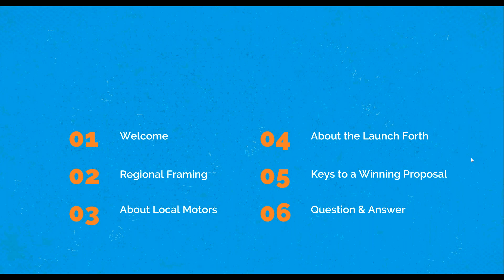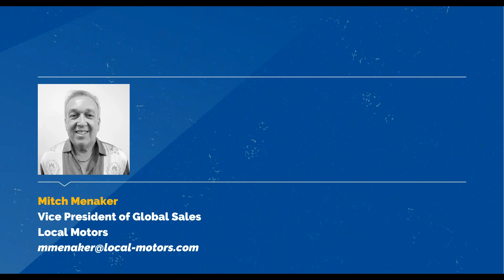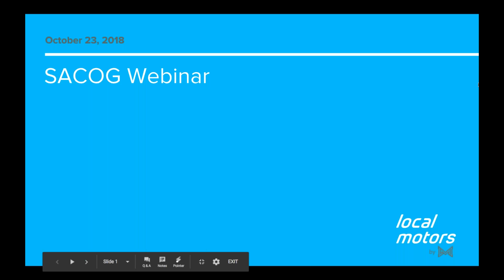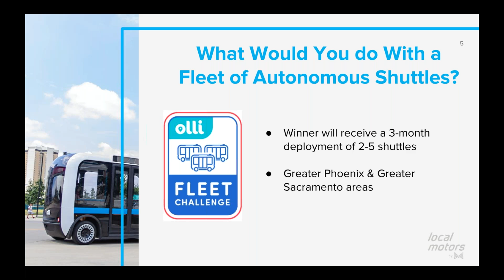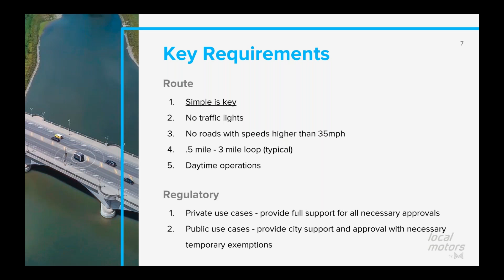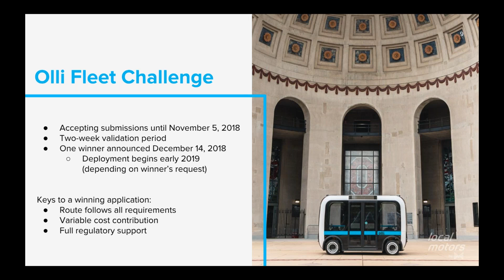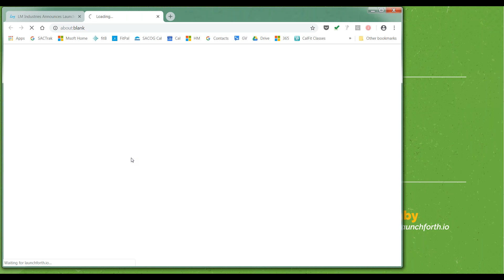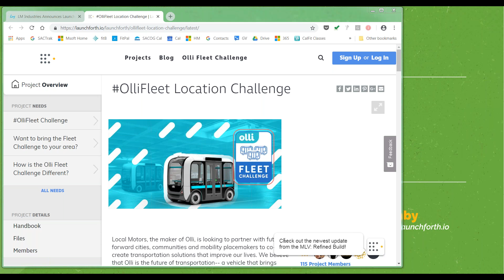OlliFleet Challenge Webinar: Bringing AV Shuttle Pilot to the Sacramento Region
The OlliFleet Challenge will bring a three month AV Shuttle pilot to the Sacramento region. Attend this webinar to learn what makes a competitive application. Applications due November 5, 2018